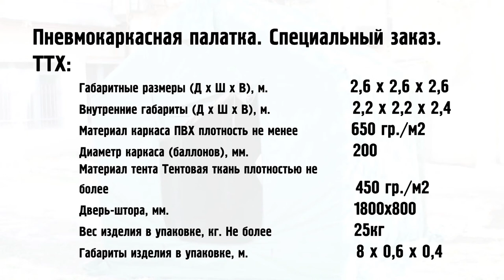Надувная палатка по спец. заказу. Облегченный пневмокаркас.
Специальная палатка для специальных нужд! Быстровозводимая пневмокаркасная палатка с низким весом была разработана "с нуля" специально для нужд Министерства Обороны.